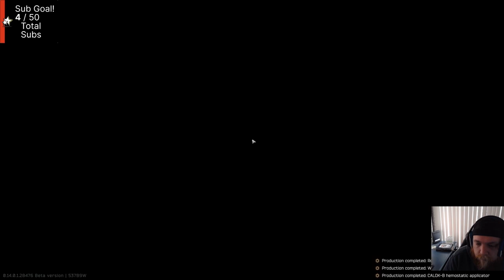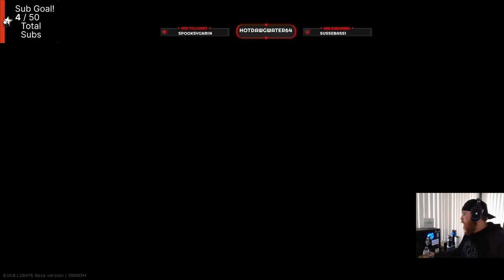R2R Ep 61: Impact Nades with no Impact?